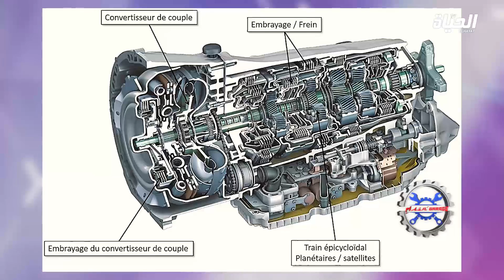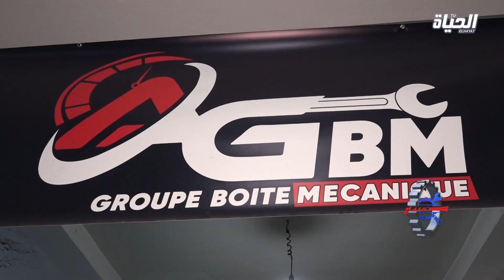القاراج l ''لا بوات اوتوماتيك'' الحلول الناجعة للمشاكل الشائعة